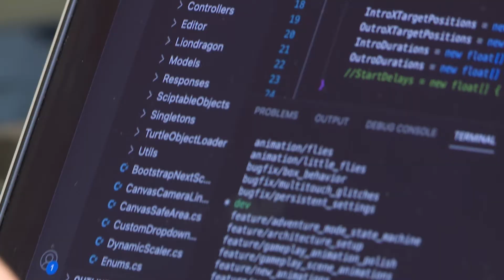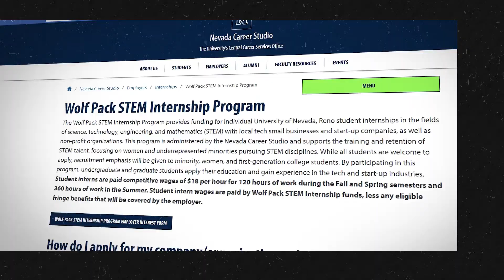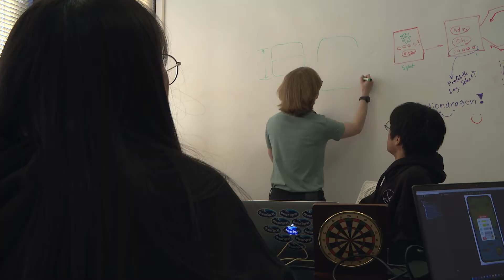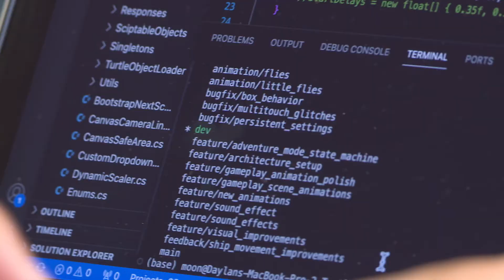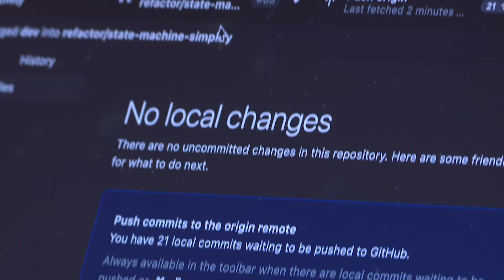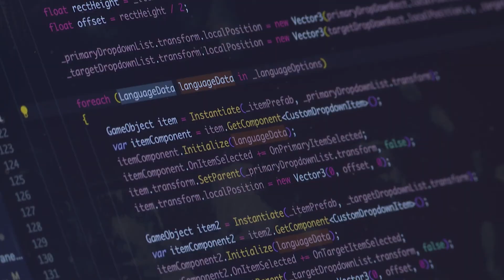CREATE NEW GAMES AT LIONDRAGON | STEM Works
Meet the team at Liondragon!  Full service development art and engineering studio.  They work at game and software development for clients all over the world.  Meet students working very cool internships creating products you might see on your phone or computer one day!